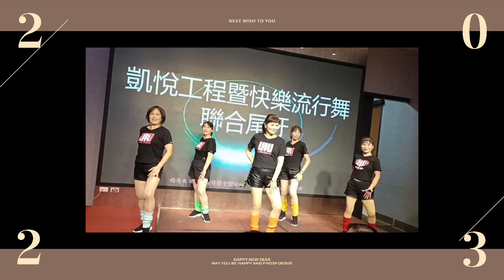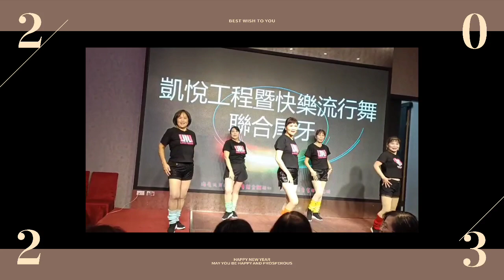尾牙即興表演什麽都不必說111-12-27